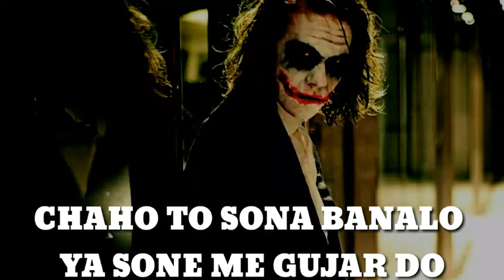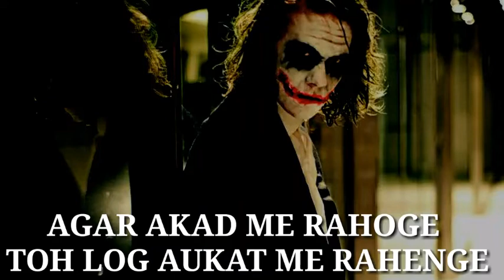True inspiration shayari|motivational shayari|gam bhari shayari|two lines shayari|dard bhari shayari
A motivation shayari jo aapki soch badal de
Aur  aapko himmat de apne life me kuch karne ka